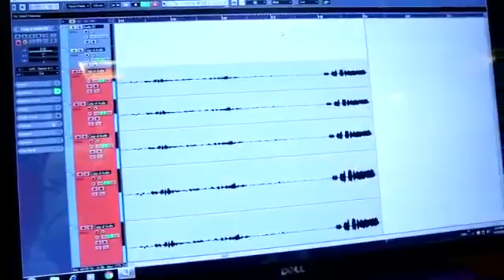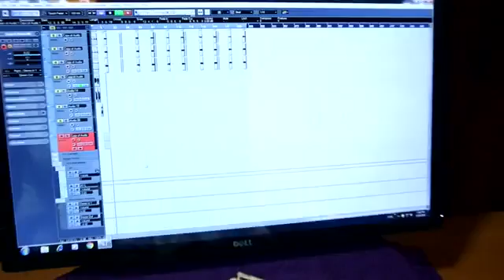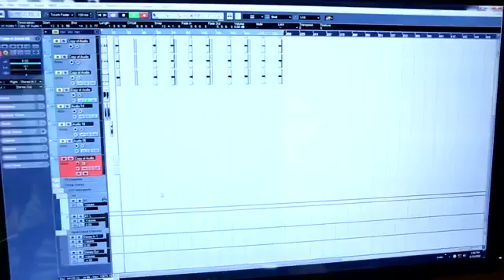April 16, 2018